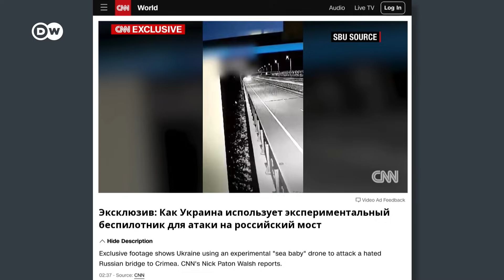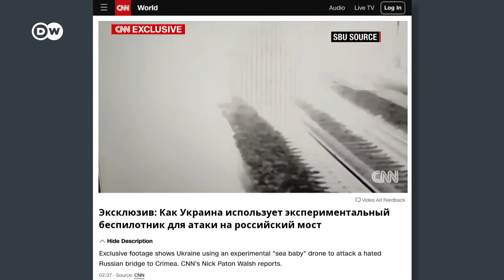Освобождение Урожайного и СБУ показала новый морской беспилотник, который атаковал Крымский мост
ВСУ в ходе контрнаступления полностью освободили поселок Урожайное Донецкой области. Ранее СМИ сообщали, что его освобождение может заставить армию РФ отойти на вторую линию обороны. А СБУ опубликовала видео нового морского беспилотника под названием Sea Baby, или "Морской малыш". Именно с помощью этого морского дрона, начиненного 850 кг взрывчатки, был нанесен удар по Керченскому мосту 17 июля.